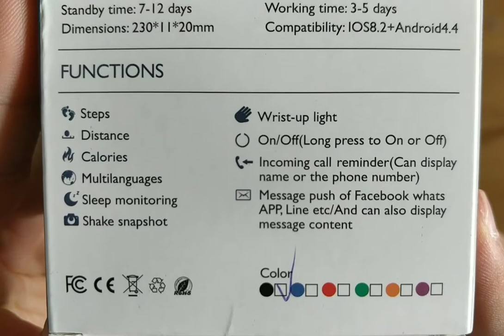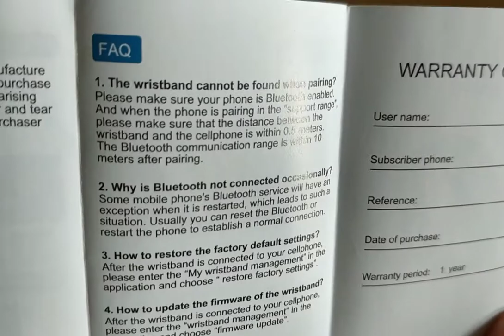ALANGDUO Cor Smart Band Color Screen Wristband Heart Rate Monitor Fitness Tracker